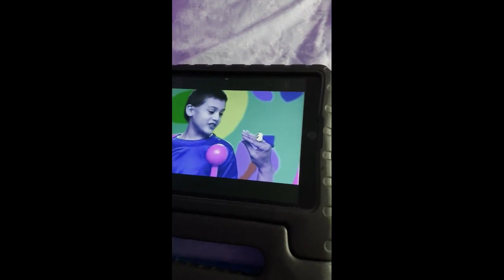Pat A Cake